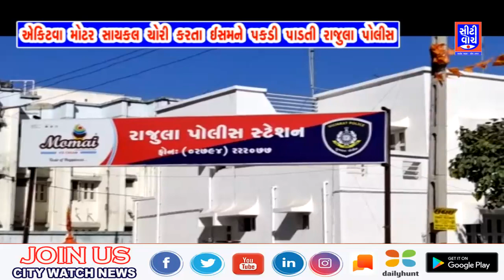એક્ટિવા મોટર સાઇકલ ચોરી કરતા ઇસમને પકડી પાડતી રાજુલા પોલીસ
Rajula police arrest Isom for stealing an Active motor bike